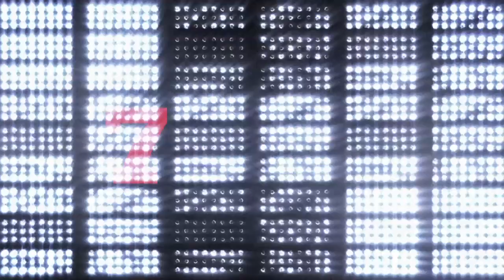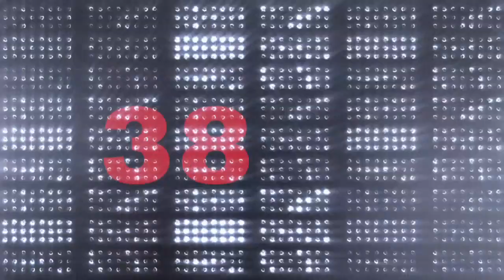FEATURE 2 COACH BOYS TOWN